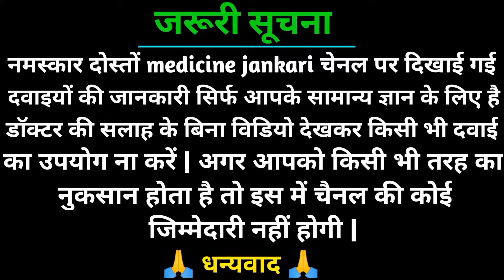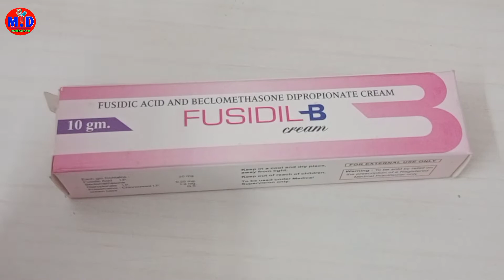Fusidil - B cream uses in hindi // beclomethasone and fusidic acid cream // uses // side effects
Fusidil - B cream uses in hindi // beclomethasone and fusidic acid cream // uses // side effects review in hindi @AushadhiHealth

flusid b cream uses hindi
fusidic acid cream ip futop cream
fuben b cream
fusidic acid cream ip fusiwal cream
fusidic acid cream ip tamil
fusidic acid cream ip malayalam
fusidic acid cream ip 20 mg
fusidic acid cream ip uses in telugu
fusidic acid cream ip ft mac
flusid b cream
flusid b cream uses in telugu
flusid b cream uses in hindi
flusid b cream uses in malayalam
flusid b cream uses in tamil
fusiwal cream
fusiwal b cream
fusiwal m cream uses in hindi
fusiwal ointment
fusiwal ointment 2.0 w/w uses in hindi
fusiwal cream fusidic acid
fusiwal b cream uses in hindi
fusiwal m creamn
fusiwal cream kis kaam aati hai
fusiwal cream 5gm
fusidic acid and beclomethasone
dipropionate cream
fusidic acid and betamethasone
valerate cream fucibet
valerate cream
fusidic acid and hydrocortisone
acetate cream
fusidic acid and mometasone furoate
cream
valerate cream futop b cream
valerate cream fucibet malayalam
dipropionate cream uses in tamil
valerate cream
dipropionate cream uses in hindi
fusidil b cream uses in hindi
fusidil b cream kis kaam aati hai
fusidil b cream
fucidin b
fusidic b cream
fucidin cream benefits
fucidin cream bp
fucidin h cream benefits
fucidin cream for burns
fucidin cream for baby
fucidin cream for boils